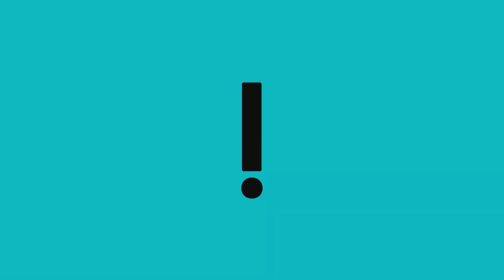"Agora se descobre que o grande problema do Brasil é o STF", ironiza Gilmar Mendes